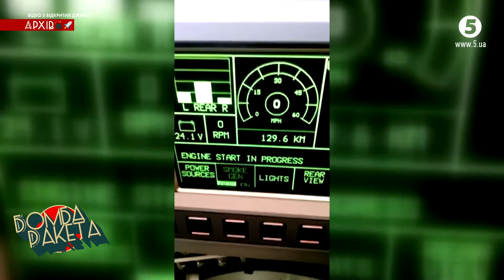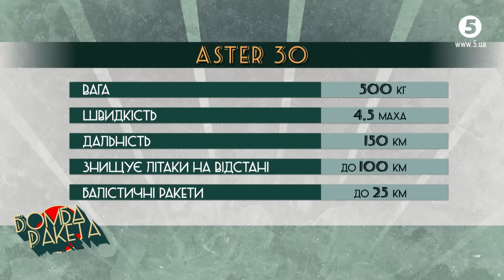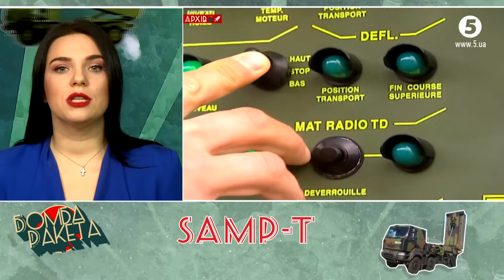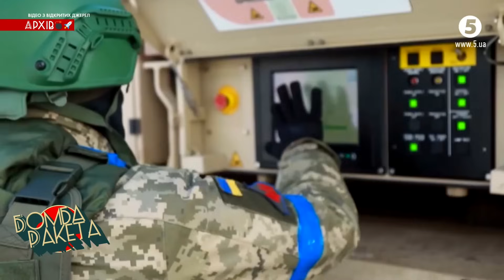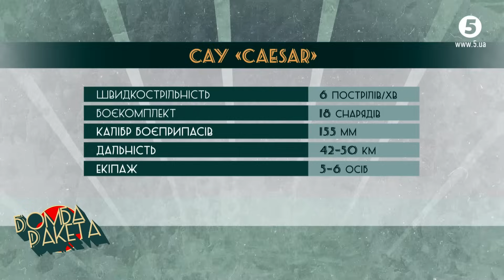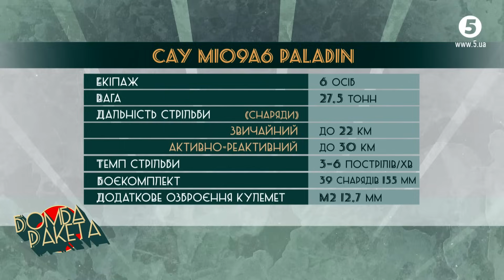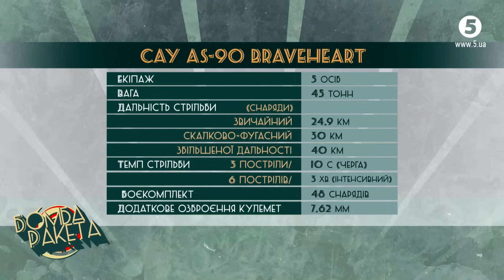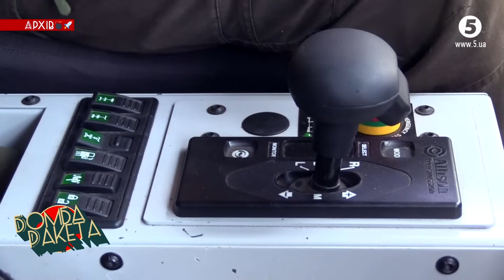🔥ТОПчики від "укропчиків": 17 видів зброї, якою см@жимо окупантів | Бомба Ракета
00:00:00 Українські воїни воюють не лише радянськими танками, добре навалюють західною бронею. Далі про британського панцирника Челенджер, основного бойового танка США Абрамс та відомого Леопарда.

00:11:38 Що далі, то менше ворожих цілей долітають до місця свого призначення. Їх справно ліквідовують як радянською зброєю так і озброєнням ППО західних зразків. Про найпотужнішу трійцю ППО - Петріоти, SAMP T та IRIS T.

00:23:22 Українські артилеристи щодня показують героїчні удари по ворогу із західного озброєння. Руками наших артилеристів окупанту навалюють САУ Caesar, САУ Archer, американська М109А6 Paladin та британське “хоробре серце” AS 90 Braveheart.

00:34:26 Нині ЗСУ допомагають воювати БТРи різних країн, зокрема, й американський М113, британський Spartan та польський Rosomak.

00:44:15 Найпотужніші топи української оборонки, які відправляють російські кораблі на дно, визволяють наші території та спалюють русняві танки.

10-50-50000 - будь-яка сума має значення.

Разом переможемо!
Слава Україні!